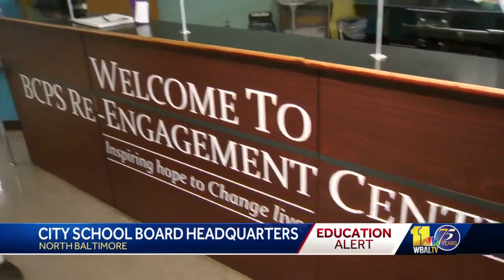Baltimore City's Re-engagement Center is helping young people turn their lives around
A Baltimore City education program called the Re-engagement Center is helping get young people back on track.  The program is housed inside the city school board headquarters. It's an educational bridge for students who are trying to get on the right path.  At one point, recent graduates of the program considered dropping out of school. Some ended up behind bars. But Friday, they were honored in a recognition ceremony just weeks before receiving their high school diploma. They all agreed that the Re-engagement Center made the difference.